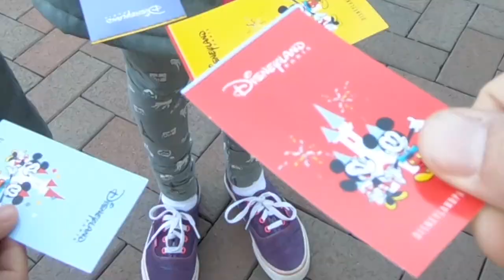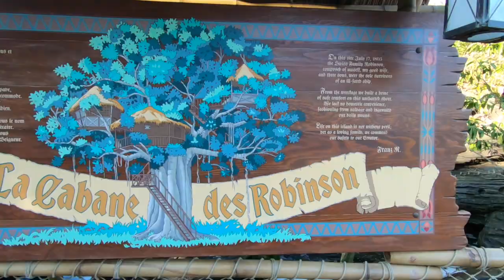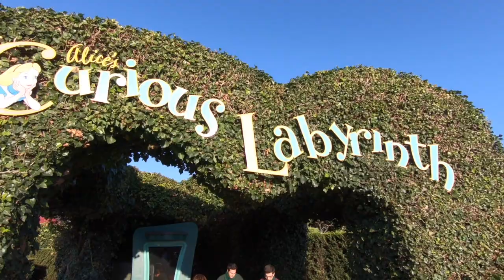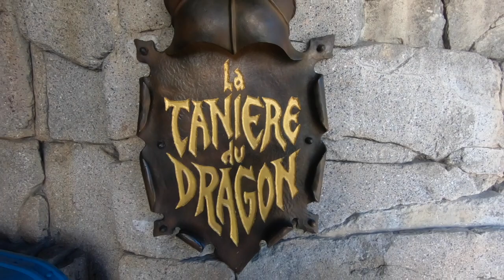MM#17 Disneyland Paris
Part #2 of our trip to Europe was a day at Disneyland Paris. We had an incredible time celebrating Mickey's 90th birthday with him on the day.